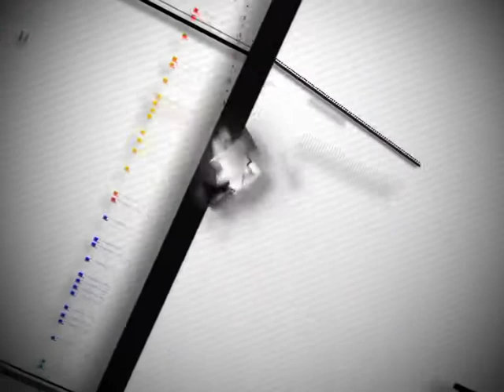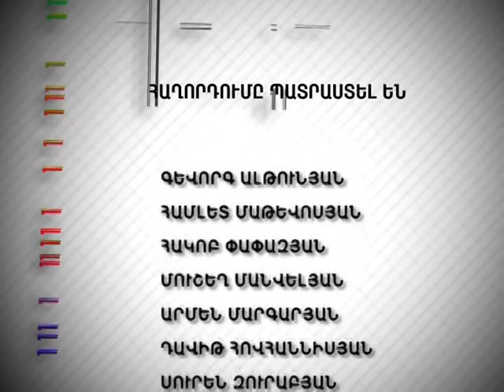Tesankyun 660 Աբուլֆազն ու Գյուլը 16 08